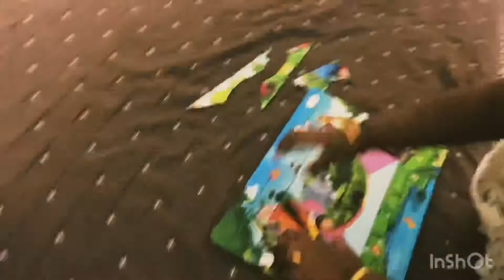Game for Kids | Age 3 to 5 | Play In Home | Going to the forest| 3 -5 வயது கு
This is another interesting game for kids. Parents can take a print out of a scenery and cut it into different pices. You can train your kid for 2 to 3 times after that they will pickup on their own. Each time when you give different scenery, it will make them to learn the name of pics which they are assembling. I tried this with my kid and am find it to be more productive. The parents who stay alone will get benefited by doing this. This will help kids to learn new things and to improve their memory power, creativity etc. In the coming days, I am planning to update more videos about kids with strong content to it. Thank you for all your support.